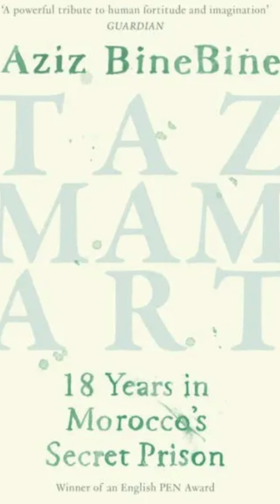أسرار سجن تازمامارت السري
TAZMAMART PRISON
Morocco
01 January 1973
‘For almost two decades, the Moroccan authorities have strongly denied the existence of a detention centre for slow death on its territory, far in the heart of the Sahara, called Tazmamart.’

-- Ahmed Marzouki

 ‘Tazmamart’ is now known worldwide as one of the world’s worst centres of enforced disappearances around the world. The former secret detention centre of Tazmamart is located inside an army barracks, in a small village, between Midelt and Errachidia, 20 km from the city of Er-Rish, towards Karama. It has been cited by many public international reports and discussed on several media outlets. This secret facility was used for detention between Aug 8, 1973 and Sept 15, 1991. After the military personnel convicted of the Skhirat coup were sentenced to two years in jail and released, the remaining 58 soldiers at the central prison in Kenitra were moved to the secret prison of Tazmamart, on 7 Aug 1973. The deportation was supervised by a private company of the Royal Gendarmerie. The detainees at this facility remained here until only 28 people were still alive and they were released on September 15, 1991, after 18 years and a few weeks in jail. A group of 17 Africans, according to Mohamed El-Rayyes’ estimates, were inside the secret detention centre with these military detainees for a period of time as well. There remains to be conflicting news about their nationalities and the reasons for their detention. In addition to the Africans, three Bourequat brothers were arbitrarily detained at the same detention centre from 1981 to 1991.

Many national and international human rights organisations, in addition to the families of victims of enforced disappearance in Tazmamart publicized the news and worked to shatter Tazmamart’s secrecy. 1989 was a turning point in uncovering the secrets of Tazmamart. The detention center was accidentally discovered and filmed that year while a French film channel in a plane was working on a project in the region. A year later, a Member of Parliament Mohamed Bensaid Ait Idder of the Organisation of Action for Democracy and the People (OADP), a political party, publicly inquired about the fate of the soldiers who disappeared from Kenitra prison. Then, Tazmamart was no longer a secret place. During the colonial era, the security and strategic military concern led to investing the site to establish surveillance sites. A military information centre was established in the nearby area of ​​Er-Rish. After independence, the security and military concern again sparked off the establishment of a military barracks in the village of Tazmamart far in the Sahara, by both the French and Moroccan military authorities. The barracks constitutes a fortified site and a checkpoint by virtue of its proximity to the Algerian-Moroccan border.